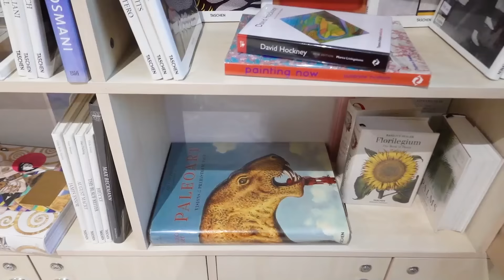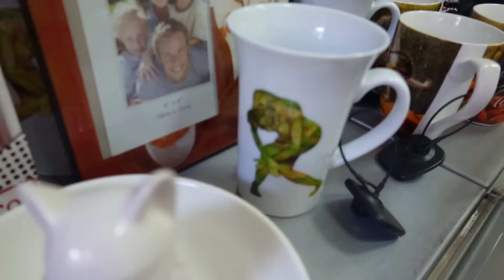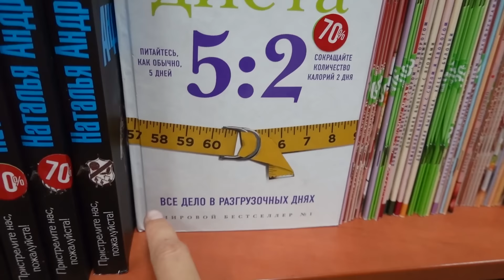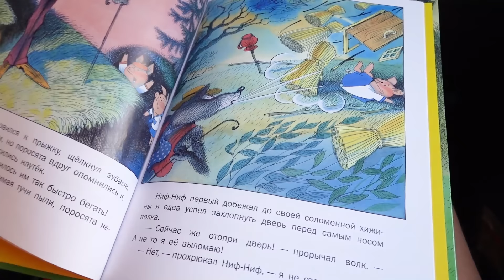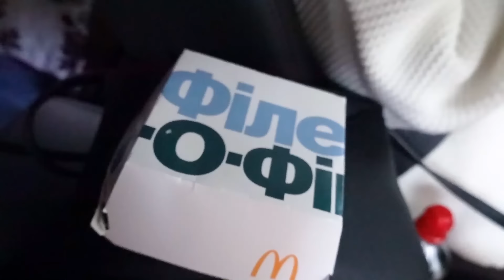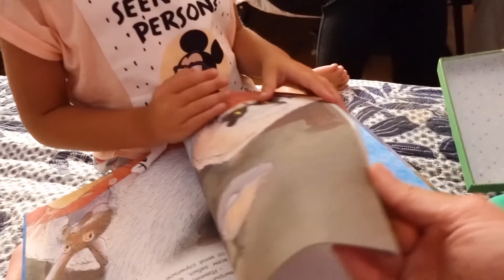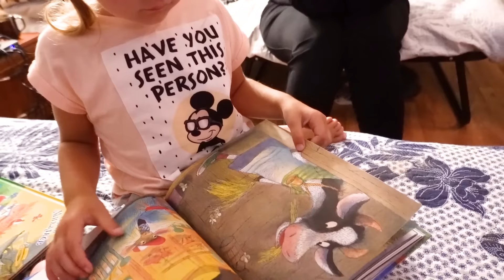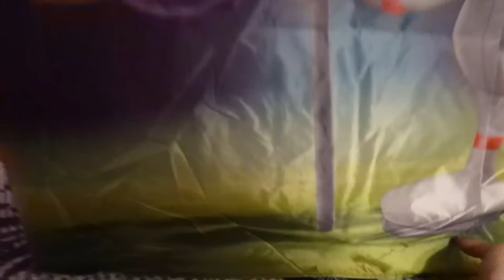VLOG Я обокрала Ларису